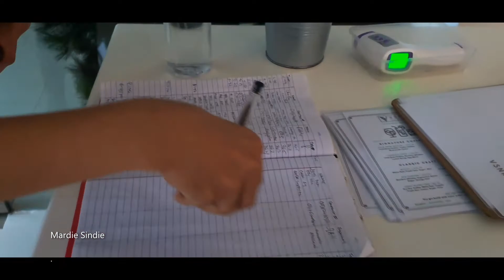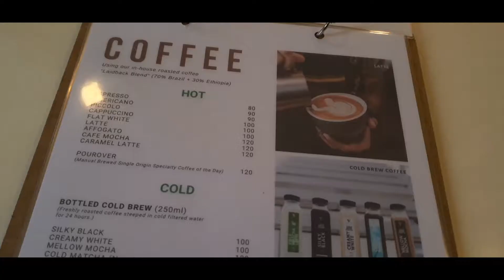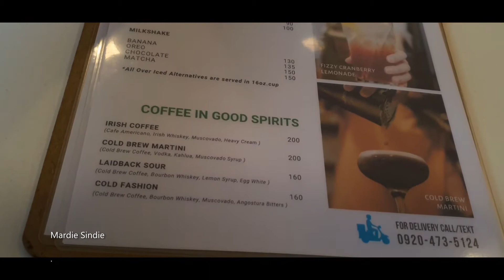Olongapo City Cafe: Visionary Coffee - Yes Cake, No Pesto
Two weeks remaining on my stay in Olongapo/Subic Bay Freeport Zone area. Let's check Olongapo/Subic Bay Freeport Zone things! :)